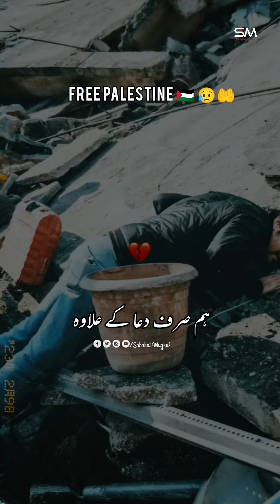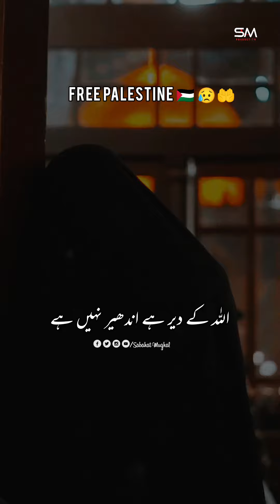Free Palestine 🇵🇸 | Palestine Under Attack | Stand With Palestine | Pray for Palestine 🇵🇸😥🤲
It is my own voice and content is non copyright as well as sound.
Our Faith is not strong enough to do anything for them🇵🇸😥🤲
"Even during tough times, Palestine bravely faces continuous attacks, showing the strong spirit of its people who are determined to survive and succeed against all challenges."